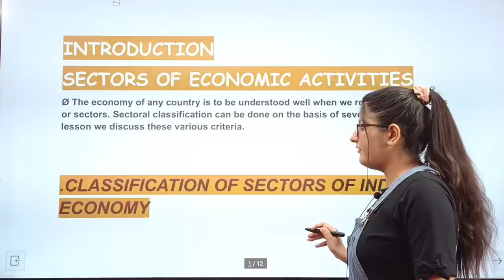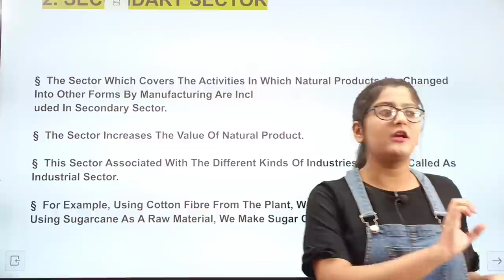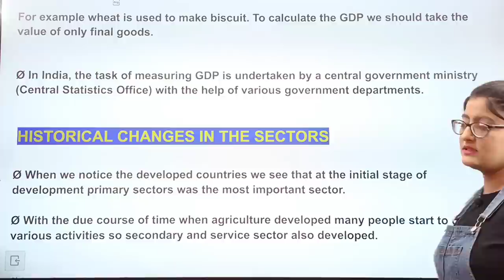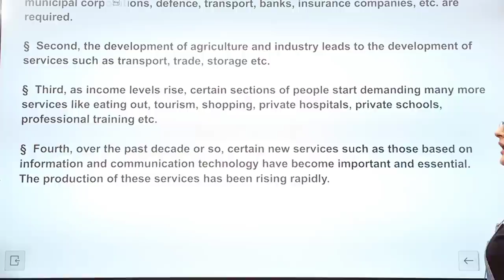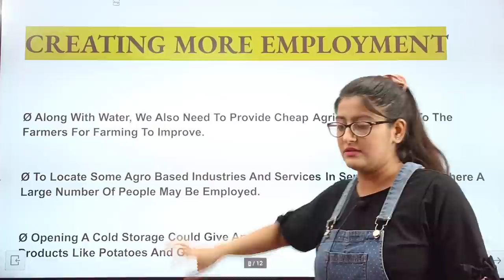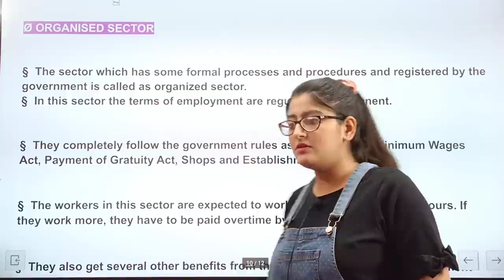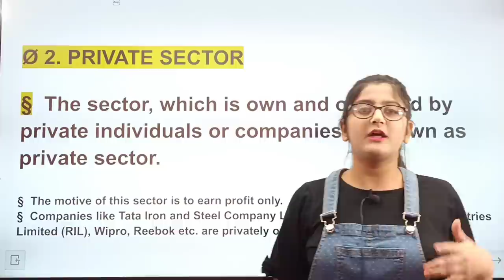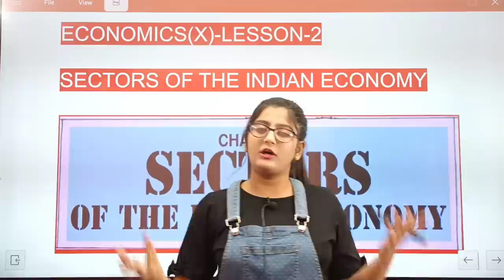Sectors of indian economy class 10|Class 10 Economics|Class 10 SST|Full Chapter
Hi everyone in This video I have explained class 10 SST chapter sectorsofindianeconomy of class10economics in a very detail way with all the important question from between the chapter.This will help you in your Term-1 board exam preparation .

Topics Discussed :-
Sectors of Economic Activities
• Comparing the three sectors
• Primary, Secondary and Tertiary
Sectors in India
• Division of sectors as organized and
unorganized
• Sectors in terms of ownership: Public
and Private Sectors